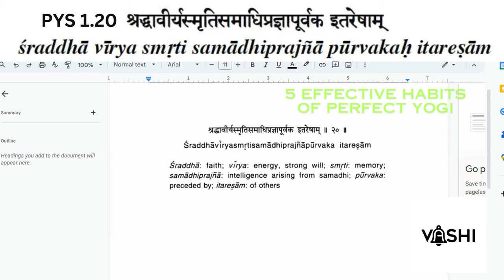The 5 Habits of Highly Effective Yogi PYS 1.20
Feel free to Reach Dr Navnit J Krishna for any doubts or clarifications on the topic.